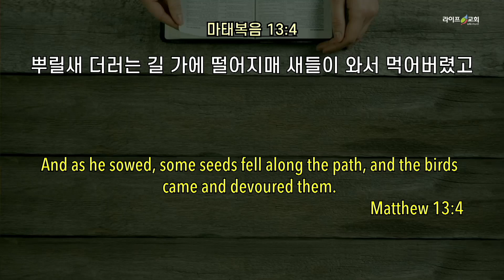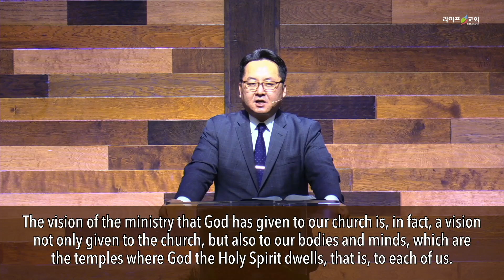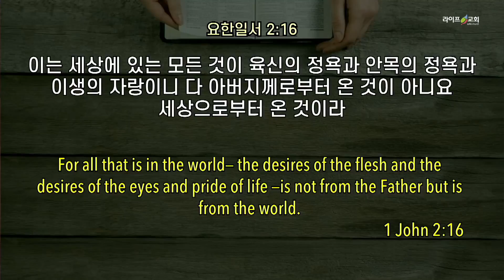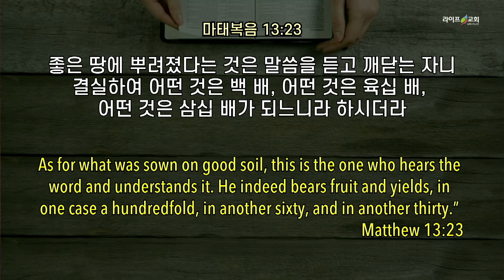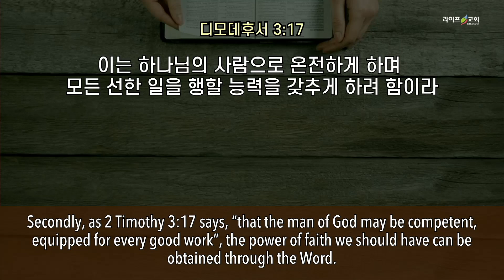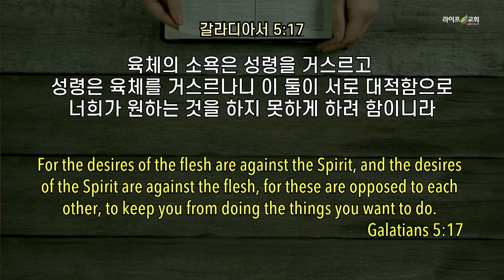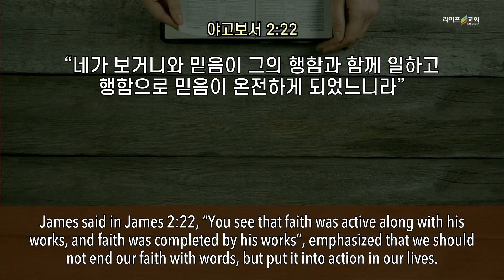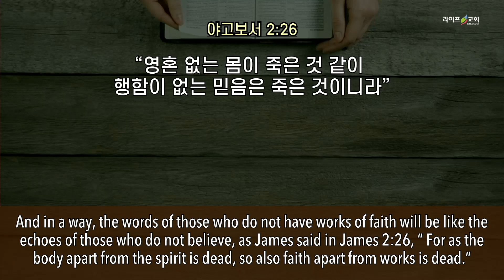2022-01-02 "마음의 밭을 갈자!(마13:3-9)”